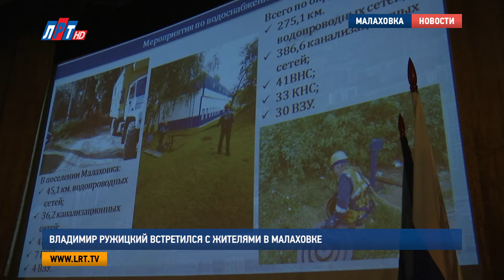Владимир Ружицкий встретился с жителями в Малаховке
Почему в Малаховку пришли новые управляющие компании? Когда из поселения вывезут мусор? И закроют ли "Малаховский вестник"? Такие вопросы прозвучали в адрес главы городского округа Люберцы Владимира Ружицкого во время встречи с жителями Малаховки.

Главная тема, которой была посвящена эта встреча Владимира Ружицкого с жителями Малаховки – проблемы жилищно-коммунального хозяйства, которых, оказывается, накопилось немало. Больше всего в поселке МЭЗ.

Беспокоит жителей и появление новых управляющих компаний. Во время встречи им объяснили, что старая компания не справлялась с работой. Из-за чего Малаховка оказалась не готовой к зимнему сезону. А это первая задача администрации на сегодняшний день. Поэтому в срочном порядке новые подрядчики исправляют ситуацию.

Владимир Ружицкий, глава городского округа Люберцы:

«Вас работа управляющей компании МУП «ЖКХ» устраивала? А я вам скажу - меня нет! Были постоянные жалобы, долгов 140 млн. рублей, за газ не платили, за электричество не платили. Что касается управляющих компаний, с них будет жесточайший спрос. У этих компаний есть определенный опыт. Они работают в других городах, на них нареканий нет. Все, что могу сказать».

Еще одна из актуальных проблем в Малаховке – вывоз мусора. В поселении продолжается борьба со свалками бытовых отходов вдоль дорог. Однако, жителям непривычно и неудобно выбрасывать мусор в другие места. А некоторые даже не знают, куда.

Владимир Храмцов, заместитель руководителя администрации городского округа Люберцы, начальник территориального управления Малаховка-Красково:

«Варианта решения этого вопроса 2-я вижу. Если частный сектор – вы заключаете договор с мусоровывозящей компанией и мусоровывозящая компания вывозит этот мусор. И второй вариант, я думаю, он более реалистичный: в ближайшее время там на этом месте будет установлен еще один щит «Ближайшие контейнерные площадки» с адресами. Два-три шага сделаете – в контейнерную площадку бросили - никаких штрафов бояться не нужно».

В загрязнении Малаховки, которая когда-то считалась «жемчужиной» Подмосковья, виноваты не только плохо работающие мусоровывозящие  компании. Жителей беспокоит состояние леса, знаменитого Малаховского озера и неприятный запах, периодически появляющийся в воздухе.

Лесом в администрации округа пообещали заняться совместно с Комитетом лесного хозяйства Московской области. Планируют сделать такую же зону отдыха, как Томилинский парк сказок.  А вот источник неприятного запаха будет искать комиссия Министерства экологии Московской области и Роспотребнадзор.

Среди других вопросов, которые волновали жителей Малаховки – работа налоговой инспекции, транспортные проблемы и закрытие газеты «Малаховский вестник». К сожалению, с образованием округа все печатные местные СМИ объединят в одно издание.

Яна Яковлева, Кирилл Евгеньев, Александр Богданов